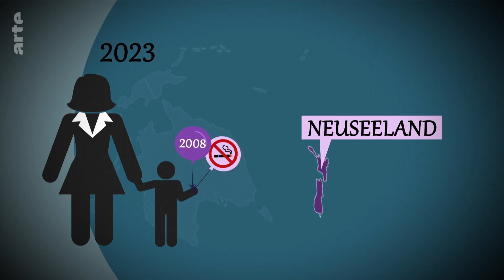Warum wird das Rauchen nicht verboten? | Eure Fragen | ARTE Family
Viele Studien haben gezeigt: Rauchen schadet uns und unseren Mitmenschen. Mehrere Länder versuchen deshalb, so gut wie möglich zu verhindern, dass die Menschen zur Zigarette greifen. Aber warum verbieten die Regierungen das Rauchen nicht einfach?